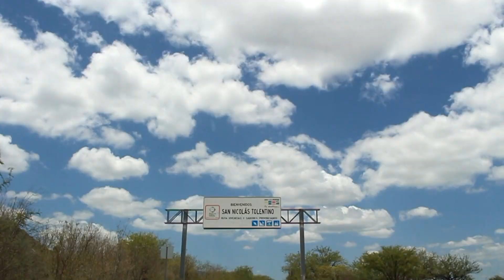Boda de Brenda & Alexis en San José de Nogalitos, S.N.T. S.L.P. OSCAR PRODUCCIONES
OSCAR PRODUCCIÓNES CONTRATACIÓNES AL CEL. ( Whatsapp) TE OFRECEMOS FOTOGRAFIA Y VIDEO PARA CUALQUIER TIPO DE EVENTO, ORGULLOSAMENTE DE SAN LUIS POTOSI, S.L.P. MEX.